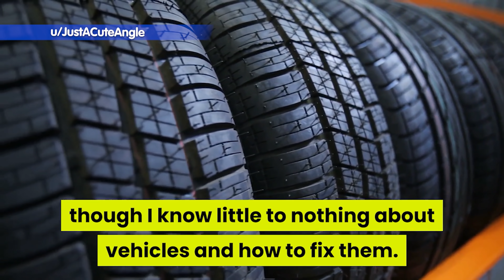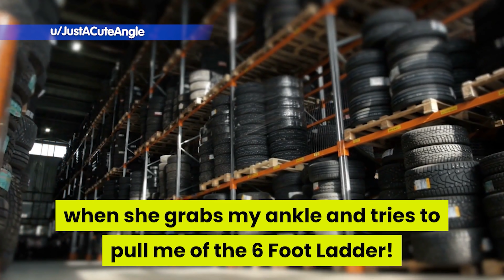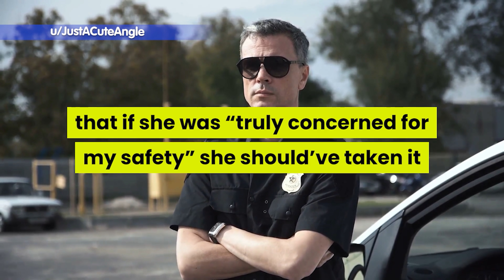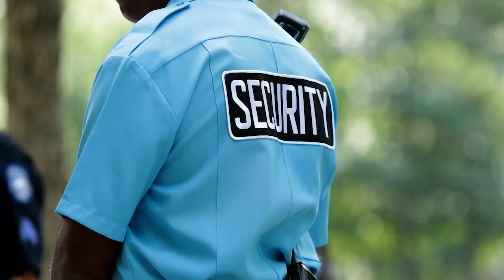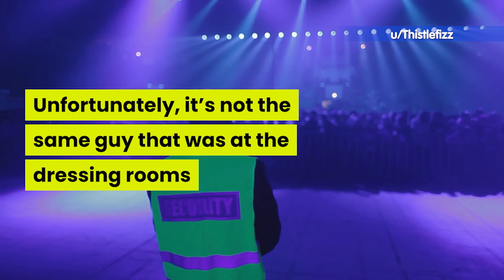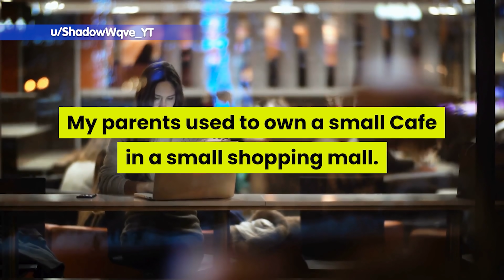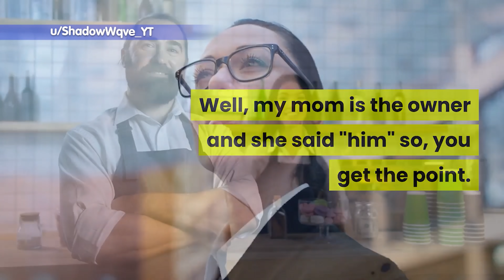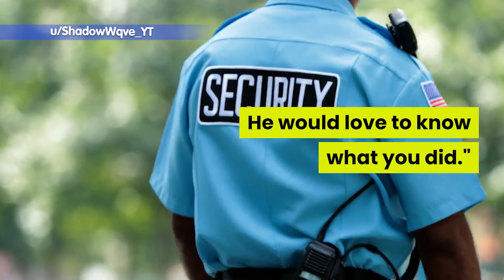She can do whatever she wants to other people without consequences. Funny Reddit Stories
Welcome to some new I Do Work Here Lady Stories!

I will be making many readings of the best stories in the future. If you have your own stories, please send them to me!